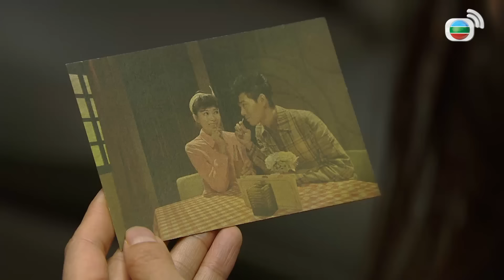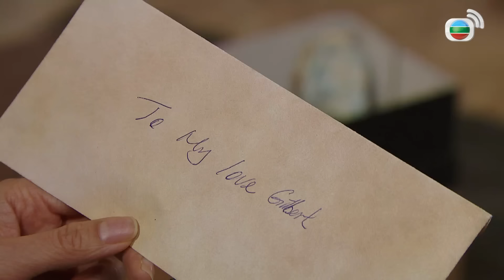Mái Ấm Gia Đình phần 4 tập 986 | Lưu Đan, Lữ Tuệ Nghi, Đằng Lệ Danh | TVB